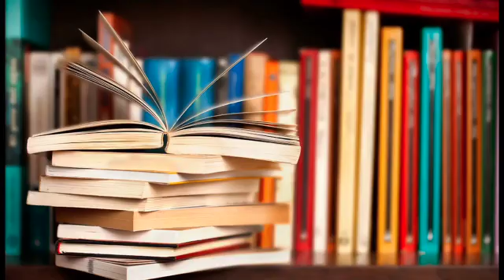James Grippando and Reece Hirsch in conversation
Two fiction writing attorneys (IRL) discuss cyber crimes and personal security in their books and IRL!

James is the winner of the Harper Lee Prize and the New York Times bestselling author of 30 novels of suspense, including the popular series featuring Miami criminal defense attorney Jack Swyteck. His novels are enjoyed worldwide in 28 languages. "Code 6" is his latest novel, a thriller set in the modern world of Big Data, and the story of Kate Gamble, an aspiring playwright developing her first play. That play is "Watson," and the novel includes scenes from the actual play, offering readers a unique companion reading experience.

Reece Hirsch: Reece Hirsch is the author of six thrillers that draw upon his background as a privacy attorney. His first book, The Insider, was a finalist for the International Thriller Writers Award for Best First Novel. His most recent books, Black Nowhere and Dark Tomorrow, feature FBI cybercrime investigator Lisa Tanchik.